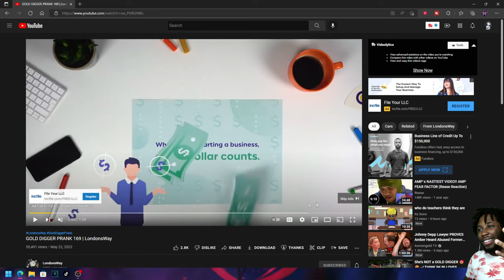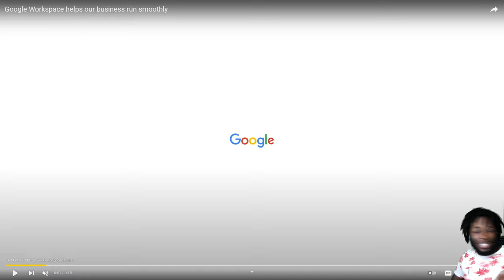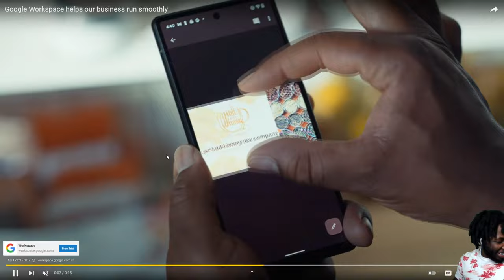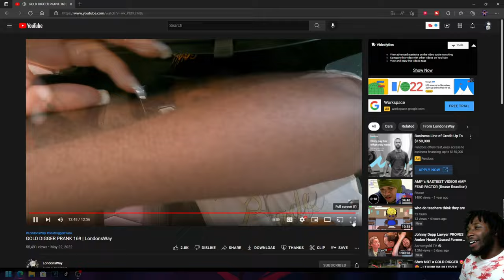GOLD DIGGER PRANK 169 | LondonsWay (REACTION)